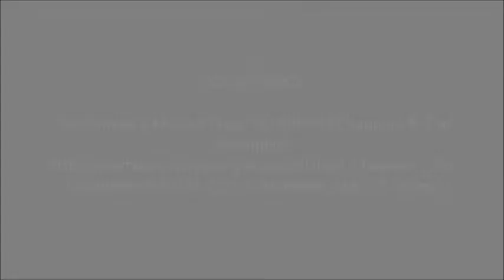VCU Globe Global Engagement Series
VCU Globe holds its inaugural Global Engagement Series for Globe students and special guests. The event featured five VCU Humphrey Fellows as panelists who engaged the VCU Globe students in a lively discussion about their home countries, impressions of being in the U.S., and their professions and studies with the program.